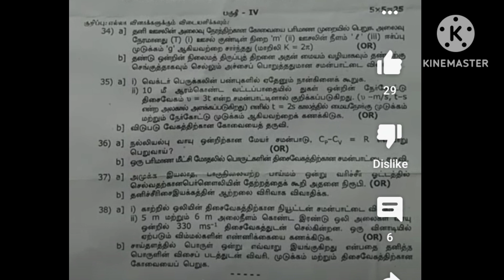XI physics Tamil medium Question Paper Halfyearly Exam